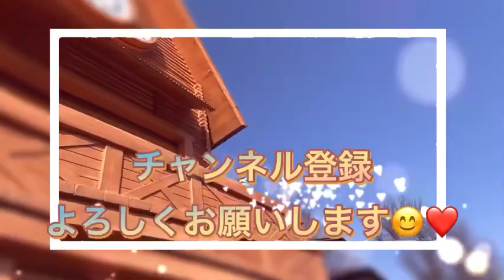イケメンライオンの柑太郎が行った先はおり越しにいる飼育員さんの所で甘える❤️とべ動物園2022年2月3日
展示場に出てきたらオリに向かい飼育員さんに甘えていました。

2015年2月12日生まれ

三つ子として生まれた柑太郎は、

赤ちゃんの時栄養状態が悪くなり人工哺育で育ちました。

リリ花
さくら
柑太郎の三兄弟でとべ動物園生まれ
とべ動物園育ち　３匹とも現在もとべ動物園で
暮らしています。